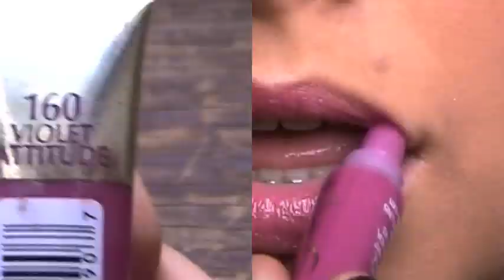Gorgeous Sparkle Eye Tutorial, Featuring NAKED 2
OPEN ME FOR GLITTER:

Yes,  i added lipstick/lipgloss, but this WHOLE look was focused on the EYES.
xoxox, Briii